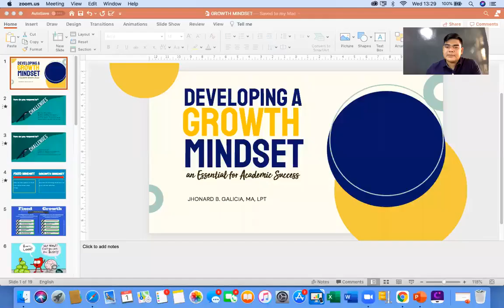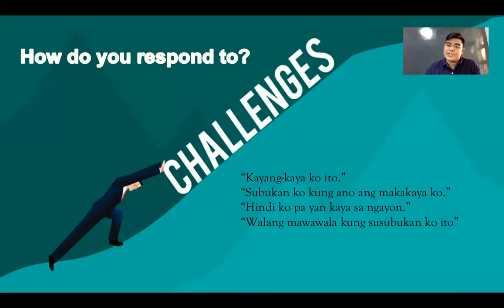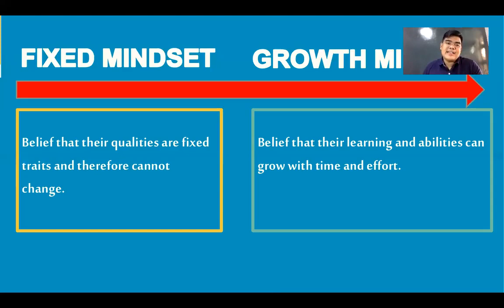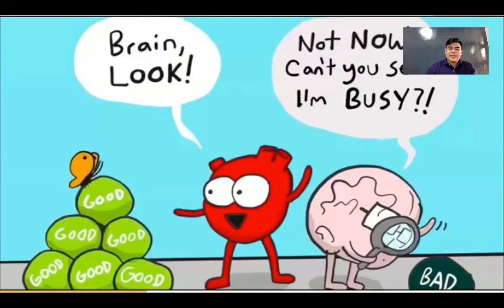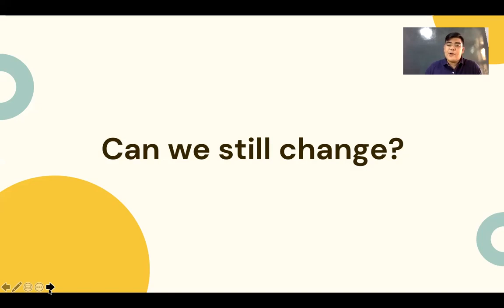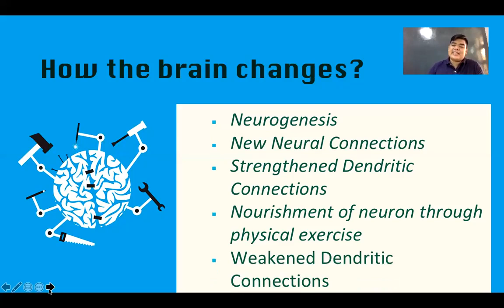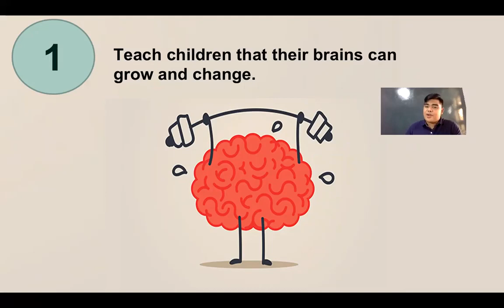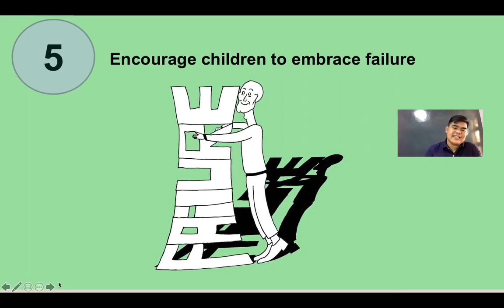Mr Jhonard B Galicia talks about Developing a Growth Mindset: An Essential for Academic Success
Mr. Jhonard B. Galicia
BS Psychology - Batch 2016 (Cum Laude)
Topic: Developing a Growth Mindset: An Essential for Academic Success